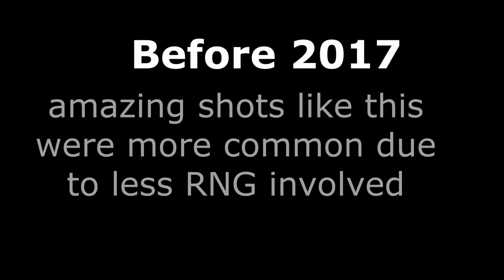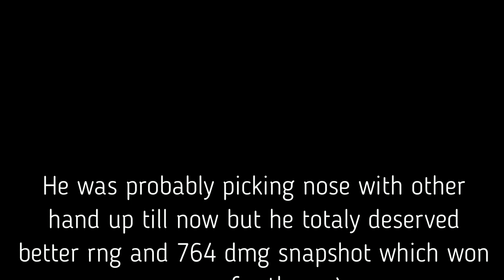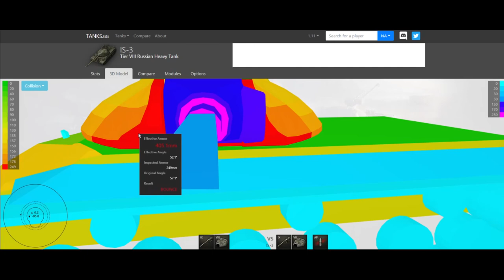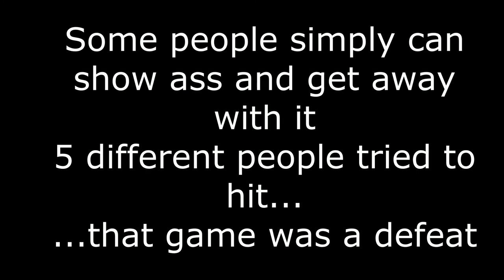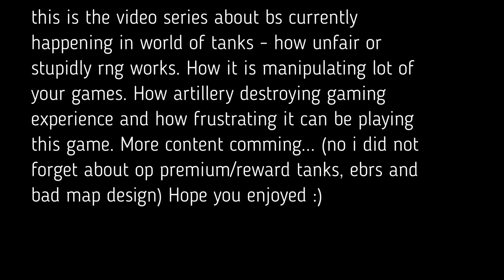When devs are against player - World of tanks BS #2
I have decided to make video series about bs currently happening in world of tanks - how unfair or stupidly rng works. How it is manipulating lot of your games. How artillery destroying gaming experience and how frustrating it can be playing this game. More content coming... (no i did not forget about op premium/reward tanks, ebrs and bad map design) Hope you enjoyed :)

...It is not intended to shame anyone

Patch 1.12 (march 2021) Please consider changes which may took a place. Game could differ in future.

Yours CMD Team

00:01
Self Deception - The Shift (HD)

00:26

01:51

05:04

07:47